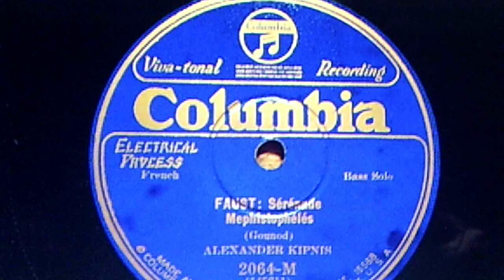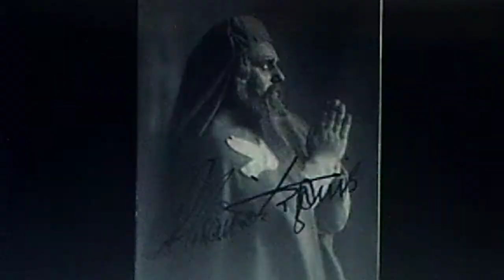Alexander Kipnis, basso: (GOUNOD) "Sérénade Mephistophélés" from Faust (1928)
Source: shellac COLUMBIA blue label 78 #2064-M (145611), recorded Feb. 6, 1928